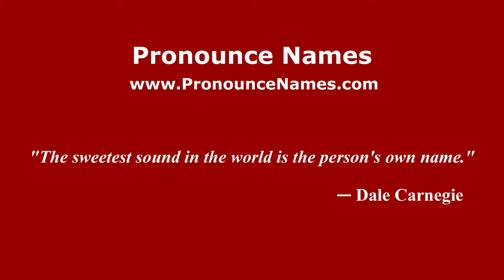How to pronounce Vincenzo Loria (Italian/Italy) - PronounceNames.com